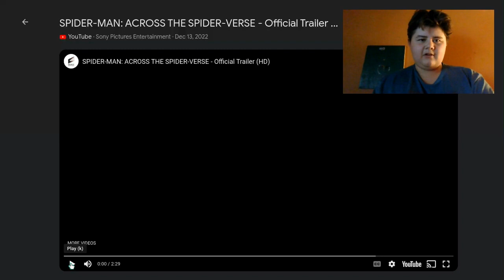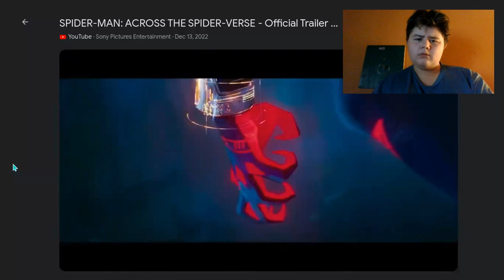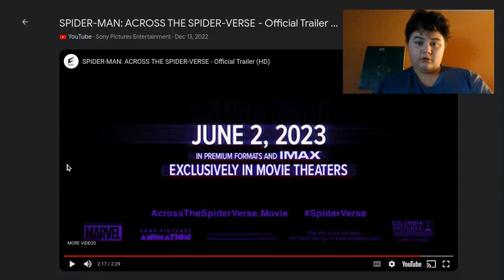Spiderman Across the spider-verse OFFICIAL TRAILER *reaction*